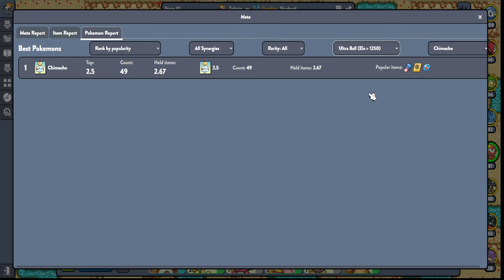Psychic is a powerful synergy with Hattarene at the front in Pokemon Auto Chess